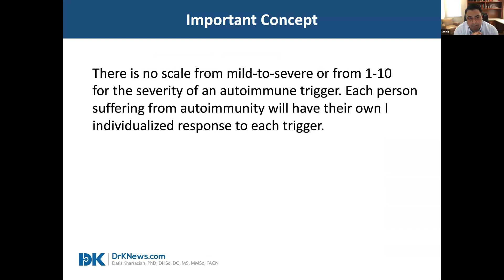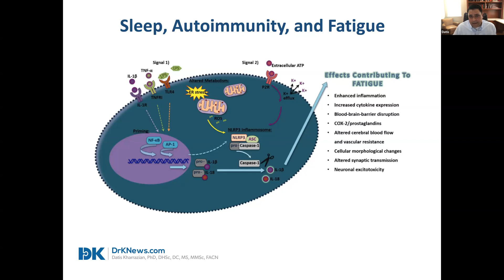Top 10 Triggers of Autoimmunity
While many people think their autoimmune management depends on diet, diet just plays a foundational role and does not go the full distance for everyone. The autoimmune journey involves finding your underlying mechanisms and triggers. They are different for everyone and they are not always obvious. First, you have to know what the potential triggers are. Research has identified quite a few. This is how you know how to find them.

Chapters
0:00 Introduction
0:15 Triggers of autoimmunity
0:39 Characteristics of people with autoimmunity
1:10 Autoimmune literature
1:33 Things to understand about autoimmune diseases
3:13 What happens when you don't get enough sleep
3:45 What to understand when dealing with autoimmunity